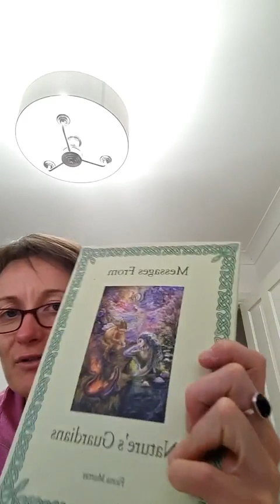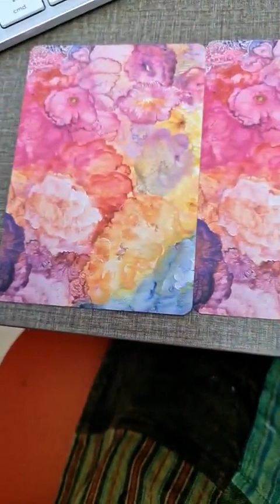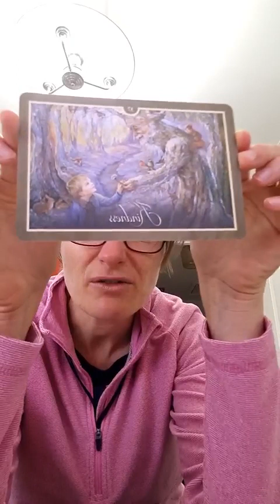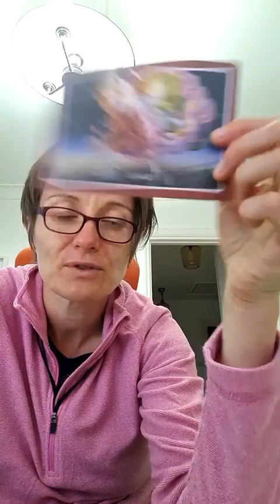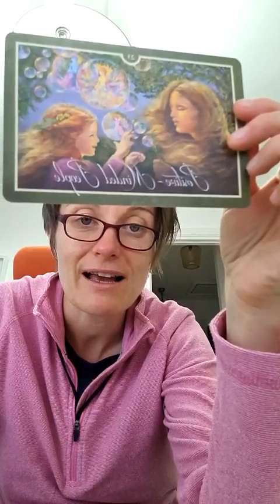New Moon in Leo, Golden Abundance frequencies, Oracle Cards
What an intense week this has been!
In this Facebook live, Alphedia gives us an explanation of the Golden Abundance Frequencies and what they may mean for you.
She discusses this week's New Moon in Leo and the workshop she is channeling with the Lyran and Sirian Star Beings: Embodying Your Divine Potential.
Alphedia gives us advance notice of the summer sale so that you can think about any workshops you may like to download at a reduced price.
She tells us about the fabulous range of crystals newly arrived into the shop after a 6 month wait.
Finally, as ever, we have our oracle card readings using the Whispers of Healing Cards.

Hi I am Alphedia Arara Kenchington, I am an author, writer, spiritual facilitator and spiritual/psychic channel. I live in Scotland and channel many beings of light . I regularly run workshops and crystal skull healings online.